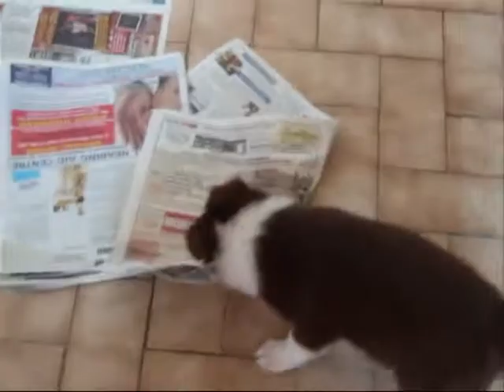Our Border Collie - Canen Travelling Man - Merlin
Our gorgeous border collies first swim, his first visit to the beach, his first time in the snow and lots more